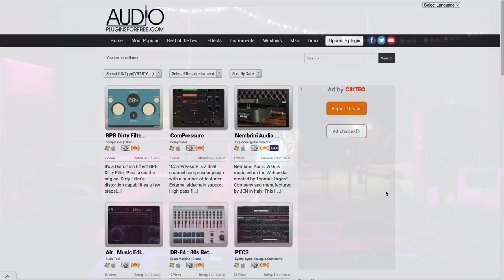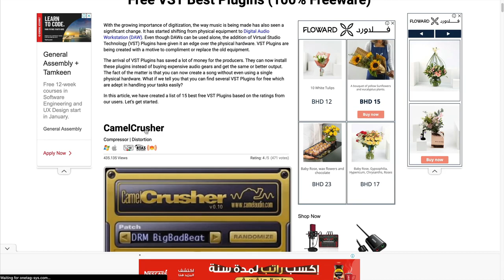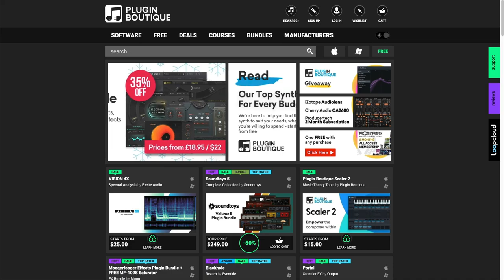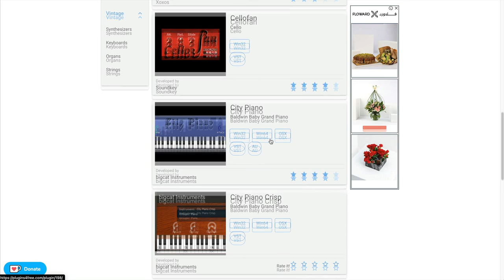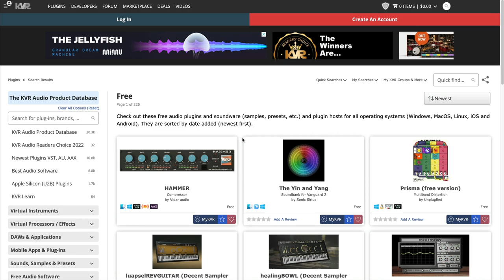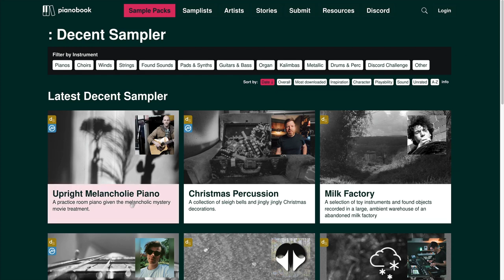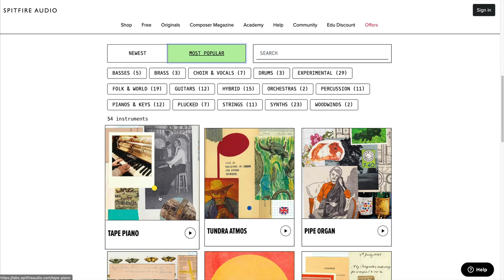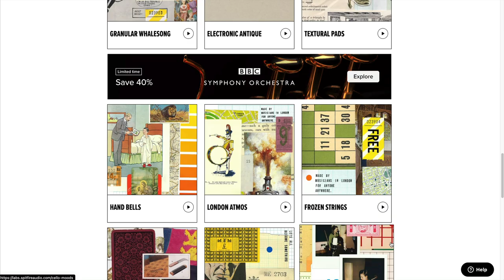أفضل المواقع المجانية للحصول على الآلات والاضافات المجانية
Music from
الموسيقى المستخدمة

0:00 - Intro
0:55 - Plugins For Free
1:56 - Plugin Botique
2:58 - Plugins 4 Free
4:03 - KVR Audio
4:44 - Piano Book
6:12 - Labs by Spitfire
7:54 - Outro